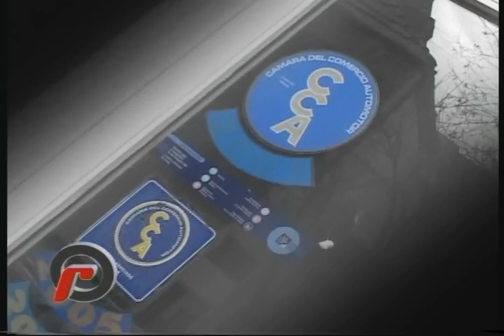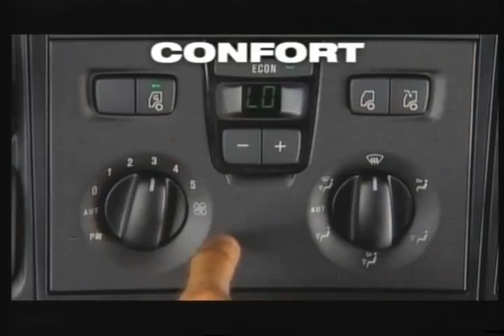Alberto Principe 2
Roberto Nemec entrevista en el programa emitido el miércoles 26 de Agosto de 2009 a  Alberto Principe - Presidente de la Cámara del Comercio Automotor